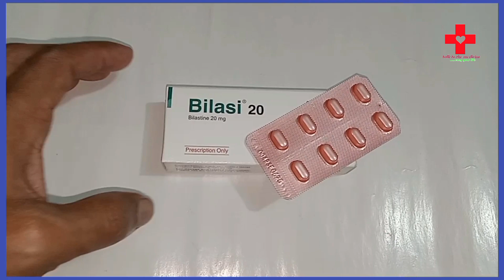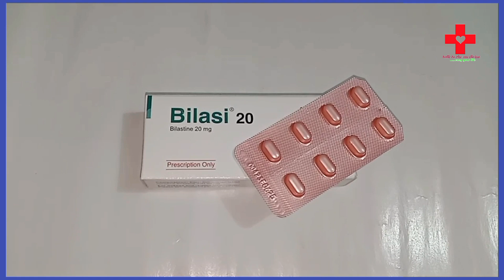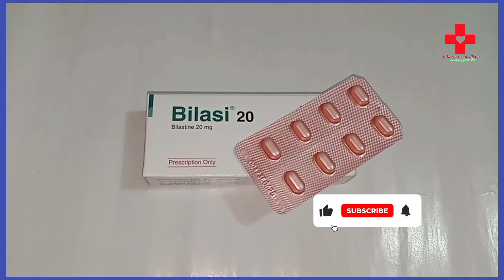চুলকানি এলার্জি ঠান্ডা হাঁচি প্রতিরোধে স্মার্ট ওষুধ Bilasi.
চুলকানি এলার্জি সর্দি হাঁচি কাশি এবং খুজলি প্রতিরোধে স্মার্ট মেডিসিন বিলাসি। ঘুম মুক্ত এন্টিহিস্টামিন। ২৪ ঘন্টায় একটি সেবনে এলার্জি প্রতিরোধ । দাম প্রতি পিস মাত্র ১৫ টাকা।